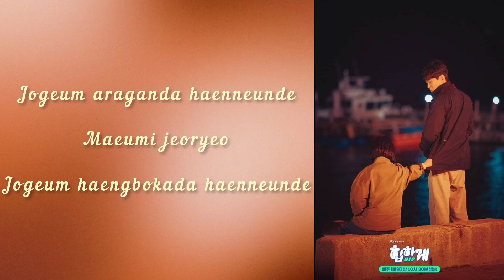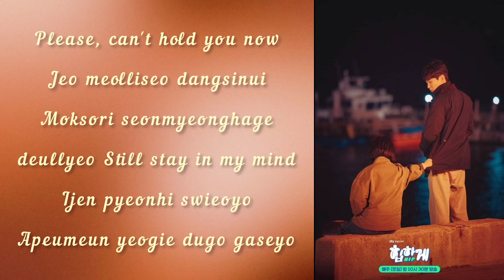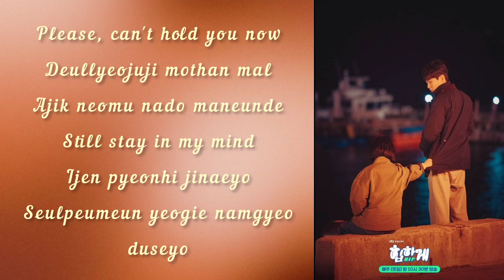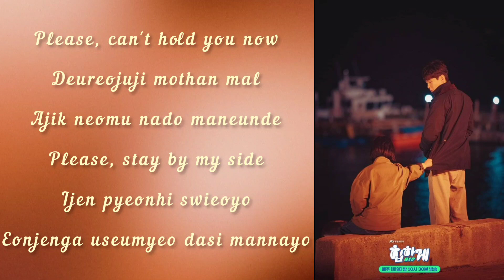Ha Hyun Sang - Please ( Behind Your Touch ) Ost Lyrics Song 🎵🎶